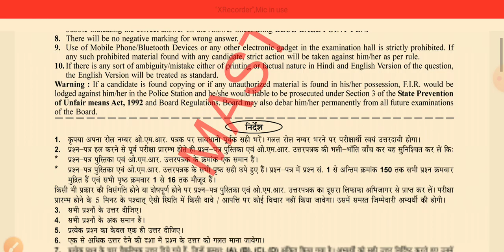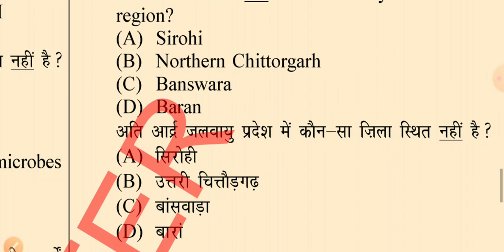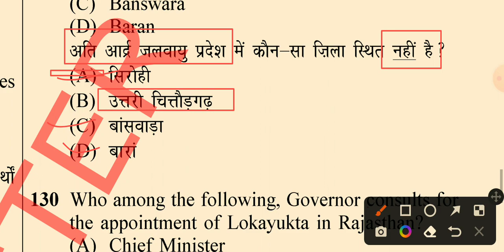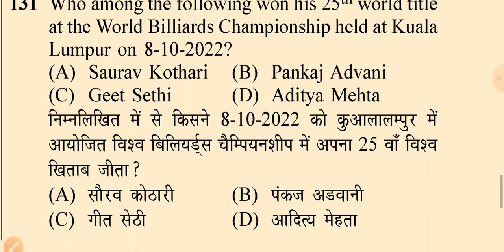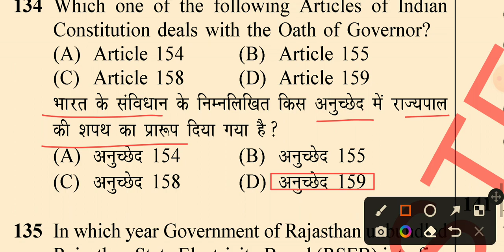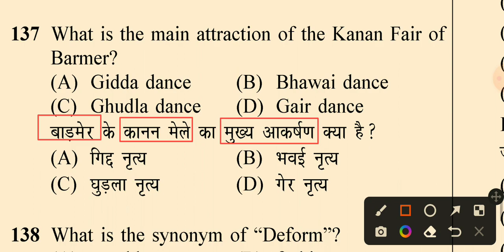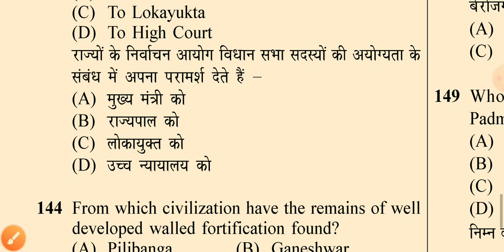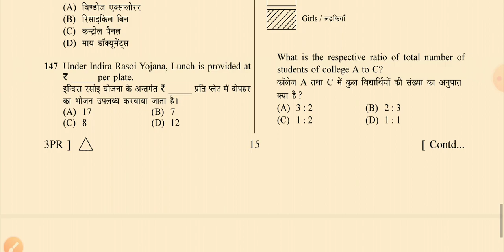RSMSSB CET 12th LEVEL EXAM 5 FEBRUARY 2023 | RAJASTHAN GK PREVIOUS YEAR QUESTION BY ‎@Mksir99 PART-2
RSMSSB CET 12th LEVEL EXAM 5 FEBRUARY 2023 | RAJASTHAN GK PREVIOUS YEAR QUESTION | BY ‎@Mksir99
PART - 2

RSMSSB, RPSC, REET, राजस्थान की आगामी परीक्षाओं के लिए अति महत्वपूर्ण वीडियो

Introduction
In this video Mksir99 has given excellent explanation of RAJASTHAN GEOGRAPHY HISTORY ART CULTURE questions asked by Rajasthan Subordinate and Ministerial Services Selection Board (RSMSSB)

इस वीडियो में Rajasthan Subordinate and Ministerial Services Selection Board (RSMSSB) द्वारा पूछे गए प्रश्नों की शानदार व्याख्या @Mksir99 द्वारा की गई